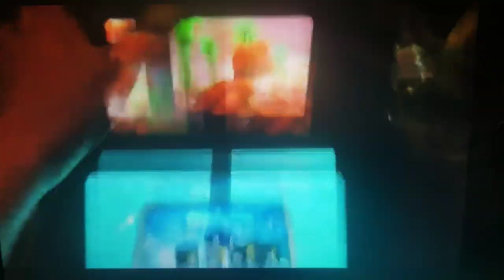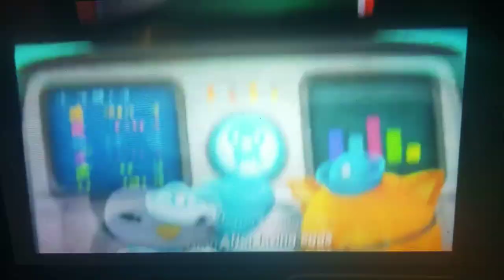creature report xenopus and zooplankton